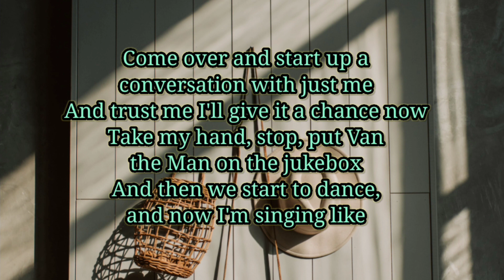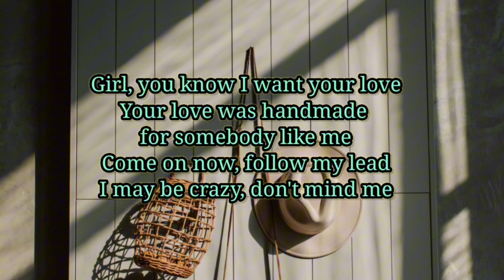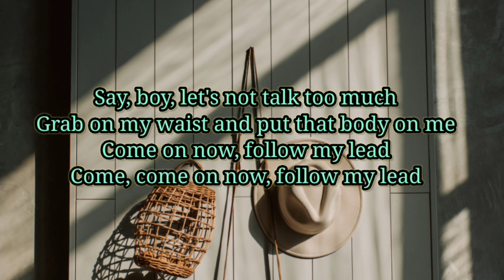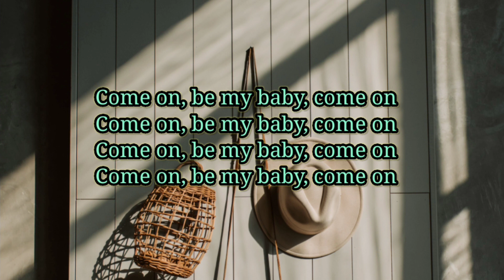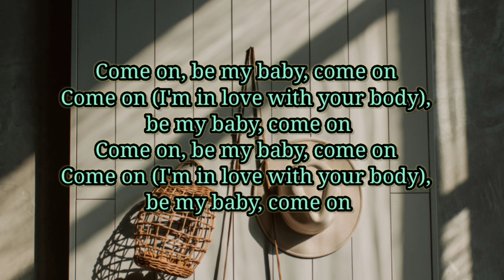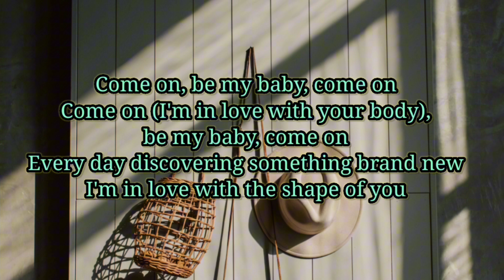Shape of you - Ed Sheeran (lyrics) .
haii..

kalo mau request silahkan Coment yaa..